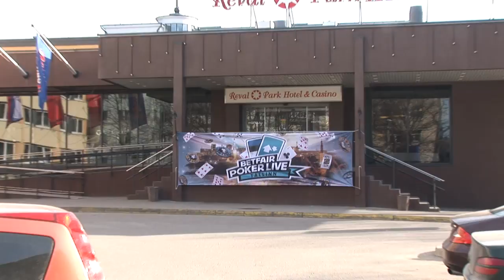Betfair Poker Live! Tallinn 2011 Пресс Начало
Betfair Poker Live! Талиинн 2011 - Satellite for ME / BetfairPokerLive! Tallinn Пресс Видео 14 априль